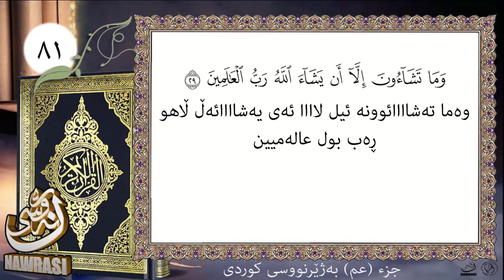Suraty Takwir(81)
سوڕەتی تەکویر بەژێرنوسسی کوردی